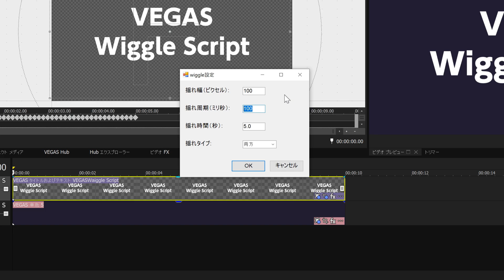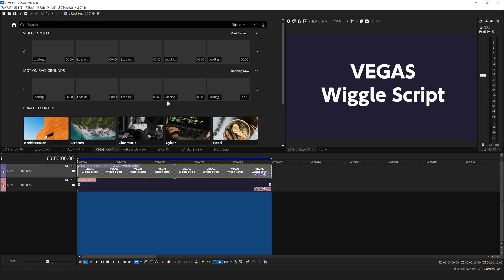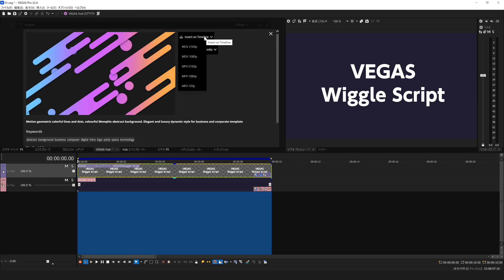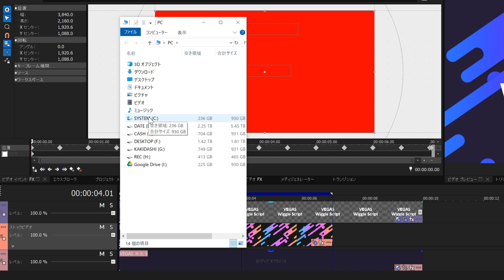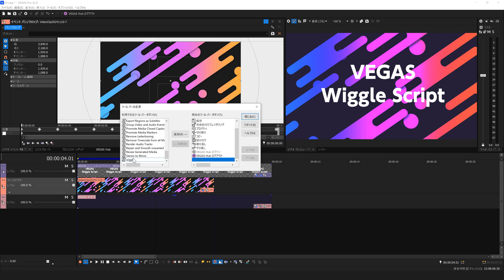【VEGAS Pro】揺れを作るスクリプト「wiggle」の配布と使い方【モーショングラフィックス】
スクリプトのダウンロード

■もくじ
00:00 オープニング
00:17 wiggleスクリプトの使い方
05:15 ダウンロードとインストール
06:22 エンディング